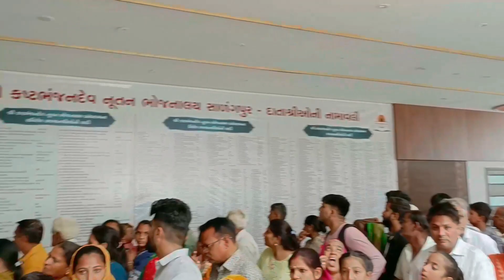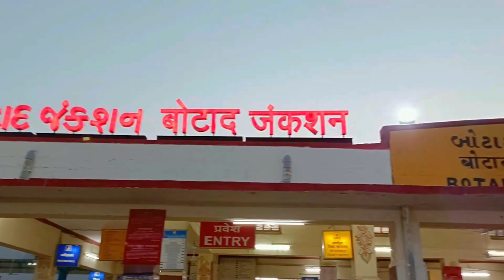Gujarat Travel Vlog ll Sarangpur Mandir ll kashtbhanjan Hanuman Mandir ll Hanuman Chalisa ll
Trip To Sarangpur ll सारंगपुर हनुमान दर्शन ll kashtbhanjan Hanuman Mandir ll Hanuman Dada ll

Your Query:-
Sarangpur Wala
Sarangpur Live Aarti
Sarangpur Hanuman
Sarangpur Vada Hanuman Dada
Sarangpur Hanuman Chalisa
Sarangpur Hanuman Mandirsarangpur Aarti
Sarangpur Live
Salangpur Hanumanji Aarti Today
Salangpur Live Darshan
Salangpur Hanumanji News
swaminarayan Vivad
Swaminarayan Forever
Hanuman Chalisa
Hanuman Mandir

Salangpur Hanumanji Live Darshan
Salangpur Vala Hanuman Dada
Salangpur Hanumanji Vivad
Salangpur Hanumanji Aarti
Salangpur Hanumanji
Salangpur Vivad
Salangpur
Salangpur Hanumanji Status
Salangpur Vala
Sarangpur Aarti
Sarangpur Live
Salangpur Live Darshan
Salangpur Hanumanji News
સ્વામિનારાયણ
આપણા ઉપર ભગવાનના કેટલા ઉપકારો છે ?
ओम बना की सच्ची कहानी

Welcome to
Shree Kashtbhanjan Dev Mandir
This Hanumanji temple is considered most holy and sacred. It is among the more prominent ones in the Swaminarayan Sampraday. The image of Hanuman was installed by Sadguru Gopalanand Swami on Ashwini vadi pancham - savant 1905 (as per Hindu calandar). The image of this temple is said to be so powerful that a mere look at it by people affected by evil spirits,drives the evil spirits out of the people affected. Sarangpur is easily reached by bus or car, as it is only 82 km from Bhavnagar. There can be a long wait at the temple gate sometimes, mainly on Saturdays.
One of the most powerful and sacred temple in Hinduism is Sarangpur Hanuman Temple. It is situated in Gujarat, known as Sarangpur temple, is devoted to Lord Hanuman, is revered as a deity of strength, devotion, and protection and is thought to possess a number of supernatural abilities. The following are some of the mystical powers attributed to Lord Hanuman and believed to be present at the Salangpur Hanuman Temple. Protection from negative energy and evil spirits: Lord Hanuman is said to protect his followers from demon forces. At the Sarangpur Hanuman Temple, Lord Hanuman is worshipped to drive out evil spirits, cure various illnesses, and bring prosperity. Lord Hanuman is known for his tenacity and power. He is also regarded as the epitome of physical and mental fortitude. It is believed that honouring Lord Hanuman can aid in boosting one's courage and strength. Aarti is a Hindu devotional practice in which lamps are lit and waved in front of the deity as devotional hymns are recited. It is performed at the Sarangpur Hanuman Temple at particular times. The Sarangpur Aarti time are-
• Mangla Aarti: 6:00 am to 6:30 am
• Shangar Aarti: 7:00 am to 7:30 am
• Rajbhog Aarti: 11:00 am to 12:00 pm
• Utthapan Aarti: 6:30 pm to 7:00 pm
• Sandhya Aarti: 7:30 pm to 8:00 pm
History of the Temple:
The history of the Kashtbhanjan Hanuman Temple, also known as the Salangpur Hanuman Temple, is extensive and fascinating. It was constructed in the nineteenth century by the famous saint Gopalanand Swami, and Lord Hanuman's followers have become frequent visitors ever since. A devotee of Lord Swaminarayan named Gopalanand Swami is said to have visited the village of Salangpur and discovered that the locals were afflicted with numerous illnesses and evil spirits.
He knew Lord Hanuman's presence was required to rid the community of its troubles.He asked people to worship Lord Hanuman to please him. So, that Lord Hanuman helps the devotees to get rid of any problems. The temple gained popularity with time and attracted a large number of pilgrims from all over the world. It is claimed that the temple has the ability to drive out evil spirits and heal various illnesses.
A wealthy businessman named Sheth Shree Kasamali Laxmidas provided the funding for the temple's extensive renovations at the turn of the 20th century. He made a significant financial contribution to the temple's renovation and the construction of new amenities for the worshippers.
The Shree Hanumanji Temple Trust, which is in charge of managing the temple and its infrastructure, is currently in charge of overseeing the Salangpur Hanuman Temple.
Everyday thousands of devotees visit this temple, which is still a significant historical and cultural monument in Gujarat. The Sarangpur Mandir timing may differ occasionally, but they remain the same during weekdays.

The Architecture of Sarangpur Temple
The Hanuman temple Salangpur, famous hanuman temple in gujarat, is a stunning illustration of conventional Indian temple design. The temple was constructed in the Solanki architectural style, which is distinguished by its ornate sculptures. The temple contains towers and lesser domes all around its central dome.
A massive arch that is carved with carvings and sculptures of many Hindu deities frames the temple's main entrance. The temple's pillars and walls are decorated with ornate sculptures and carvings representing Hindu mythology episodes.